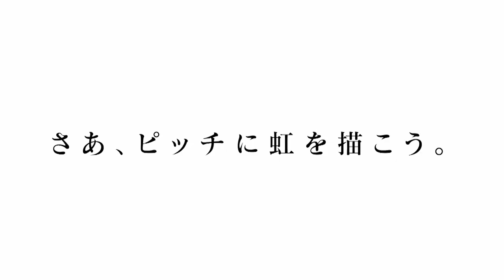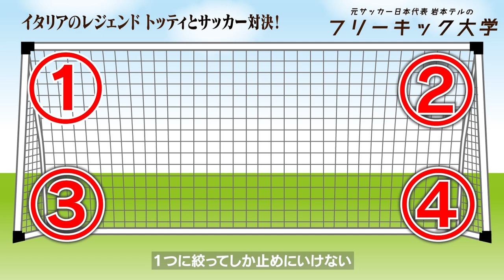元イタリア代表トッティ、引退した現在の腕前は？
イタリア代表のレジェンドで、ローマの王子様ことトッティと
一緒にサッカーしてきました。

今回のロケはリゼム LISEM CHANNELさんに岩本輝雄がゲスト出演した際に
密着して撮らせていただきました。リゼム LISEM CHANNELさんの動画も
合わせてご覧ください。宜しくお願い致します。
【超豪華メンバー】イタリアの貴公子フランチェスコ•トッティとシュート対決してみた。

【岩本テル　プロフィール】
岩本輝雄
1972年5月2日、神奈川県横浜市金沢区出身。
ベルマーレ平塚を皮切りに名古屋グランパスエイトを退団するまで
6チーム（ベルマーレの前身、フジタを除く）に在籍した。
 2004年に名古屋グランパスエイトを退団後、約2年間選手生活から遠ざかっていたが、
2006年10月、ニュージーランドのオークランド・シティFCと契約を結び、
12月に行われたFIFAクラブワールドカップのオセアニア地区代表として2試合に出場した。

【在籍チーム】
1991年ー1993年　フジタ
1994年ー1997年　ベルマーレ平塚
1998年　　　　　 京都パープルサンガ
1999年　　　　　 川崎フロンターレ
2000年　　　　　 ヴェルディ川崎
2001年ー2003年　ベガルタ仙台
2004年　　　　　 名古屋グランパスエイト
2006年　　　　　 オークランド・シティ

【リンク】
岩本輝雄オフィシャルblog